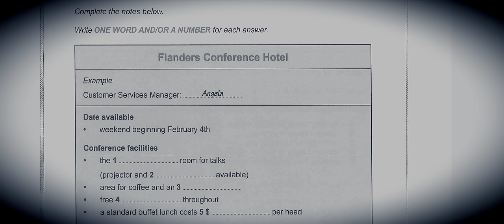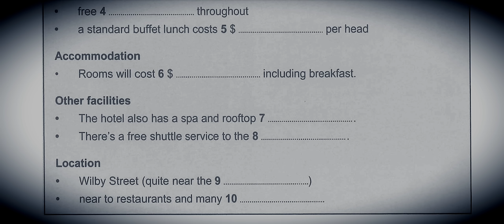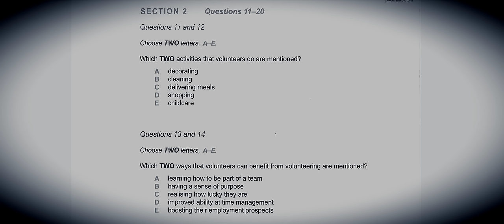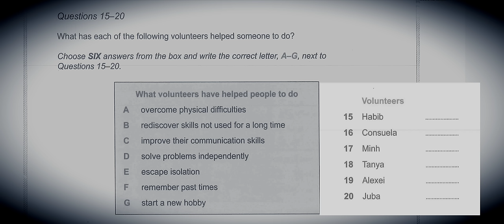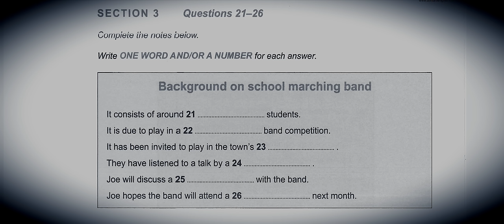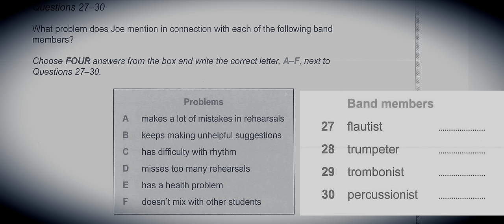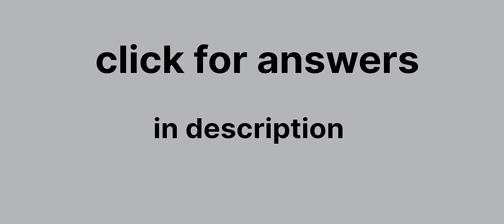Flanders Conference Hotel ielts listening | 720p | HD Audio